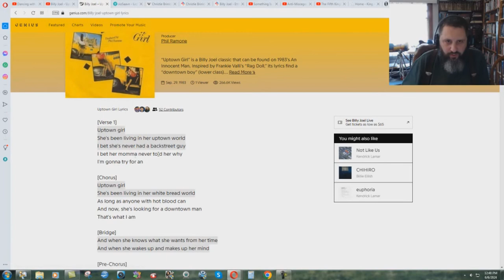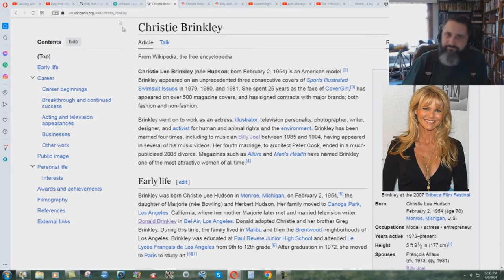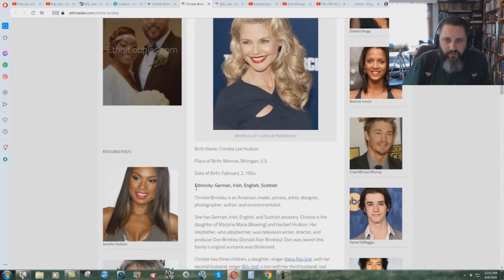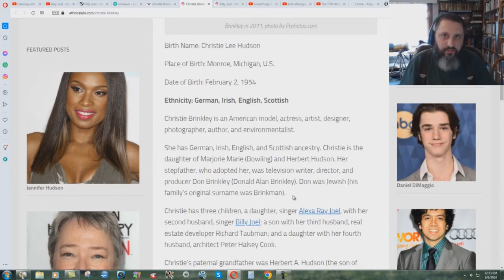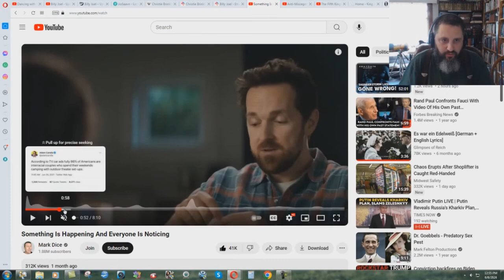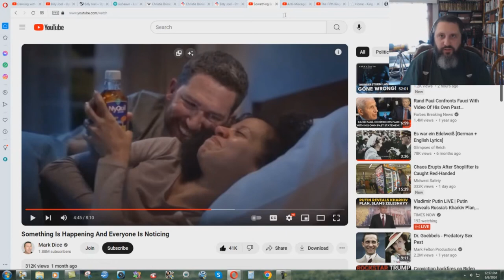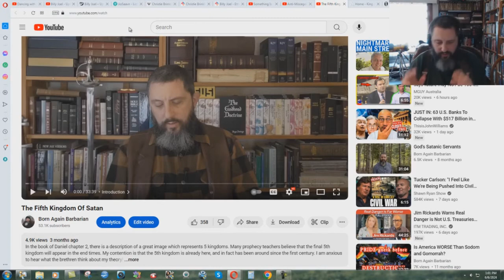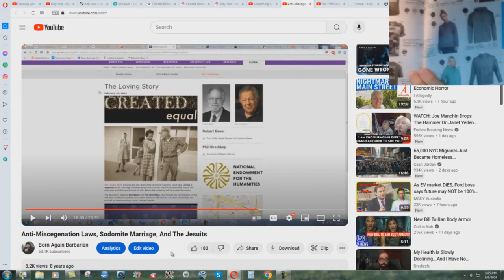Forced Integration In Mainstream Media - Bryan Denlinger